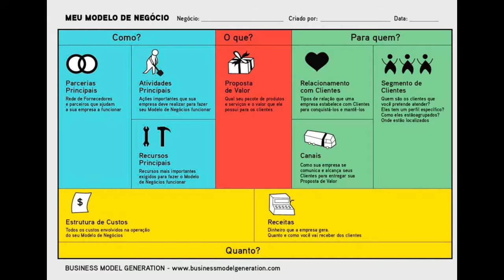Como fazer marketing para seu Nicho de mercado